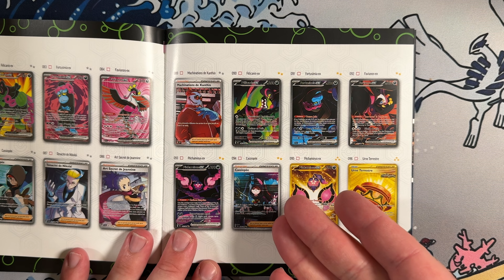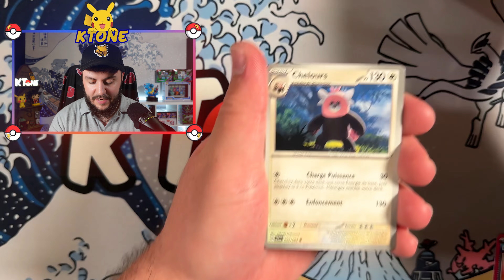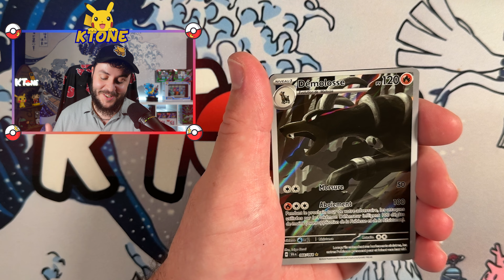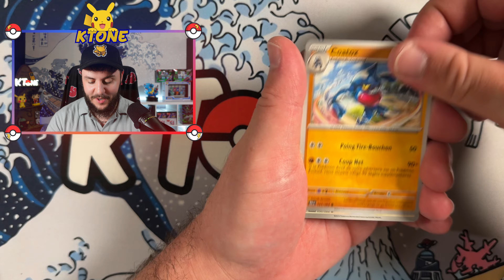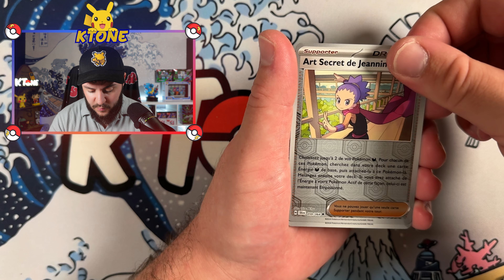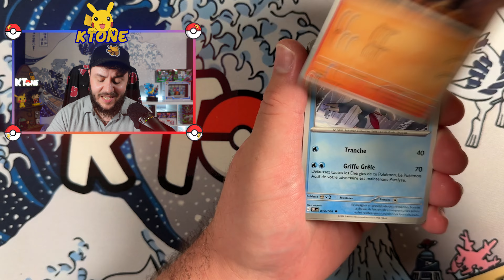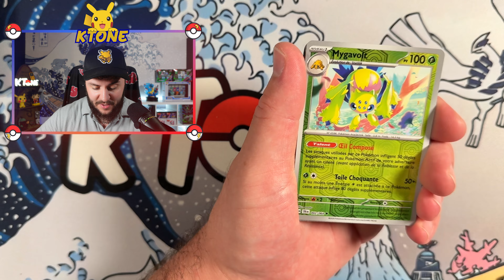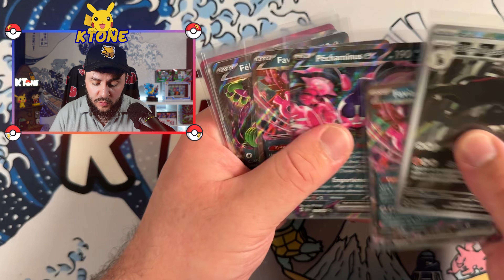EXCLU FABLE NEBULEUSE : LES COFFRETS ETB SONT RENTABLES ?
📷 : SONY ZV1
🎙️ : POHHD
💡 : Neewer 700 W
💻 : Adobe creative cloud

Pokemon
Carte pokemon
Booster pokemon
Card pokemon
Stars etincelantes
Charizard
Dracaufeu
Pikachu
peser les boosters
booster lourd
coffret dresseur d'elite
booster
Dracaufeu ex
Gold
Etb
Tripack
Display
Dracaufeu
Charizard
Teracristal
Shiny
Destinées de Paldea
Ecarlate et violet 4.5
Mew
Dracaufeu
Gardevoir
Bundle
Mini tin